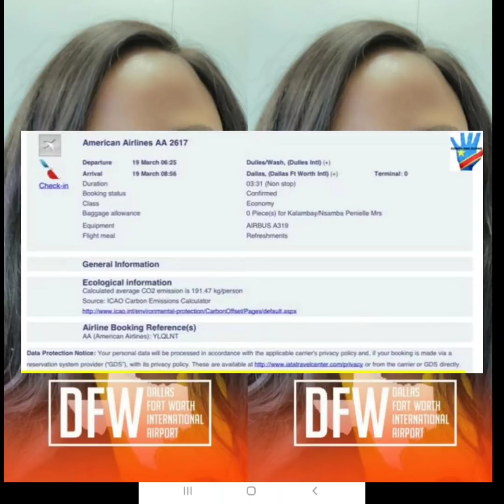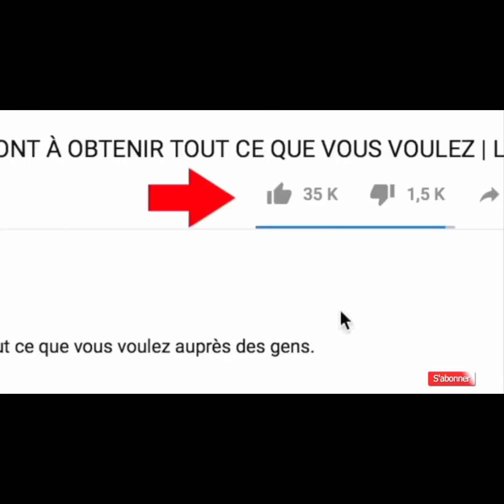AUDIO/PENIELLE KALAMBAY CRUCIFIE MIKE EN SIGNANT CE DOCUMENT & MOBILISE LA COMMUNAUTÉ CONGOLAISE 😱